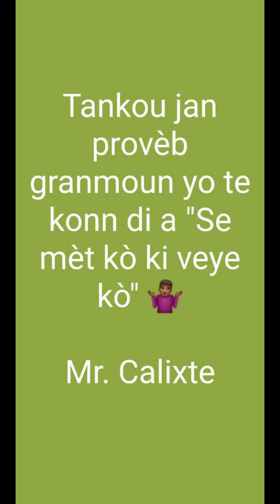NouvèlCho! Gen espwa pou Ayisyen ki gen bon konprann tande youn jèn gason ki ap viv meksik!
Patajel pou yon lòt ka tande!